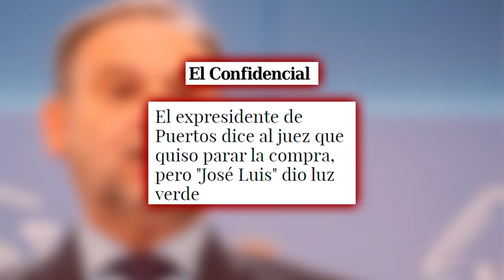🔴El expresidente de Puertos dice al juez que quiso parar la compra, pero "José Luis" dio luz verde🔴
¡No te pierdas el testimonio del expresidente de Puertos en este juicio! Descubre por qué quiso parar la compra y quién dio luz verde. ¡Solo en Distrito TV!distritotv